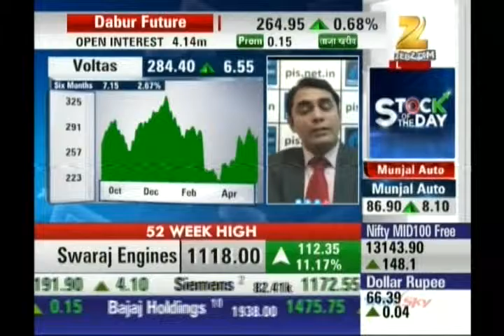Ashish Kelkar, CEO - Technical Analyst, Precision Investment Services on ZEE Business 13th Apr 2016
Ashish Kelkar, Technical Analyst & Master Trainer, Precision Investment Services giving his view on Voltas.